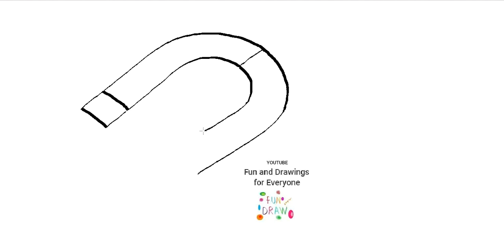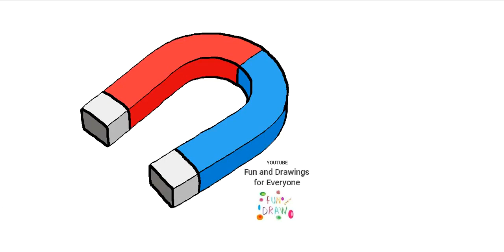馬蹄形の磁石の描き方